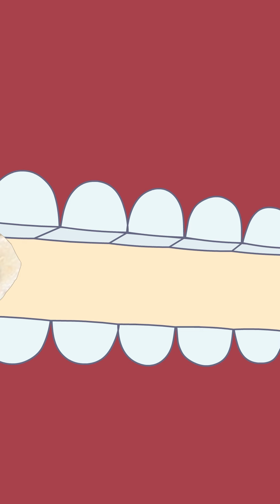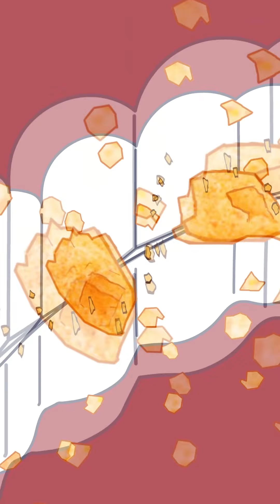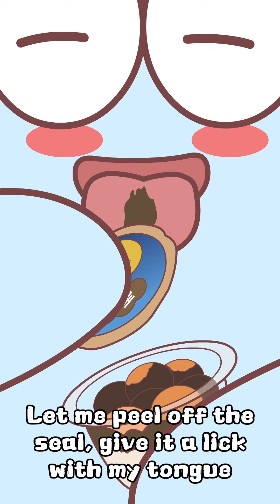【Yummy Report】😍Daily Snack Recommendation: What's your favorite snack?🤩【Little Munchy Puff】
Welcome to join fan club
Hi everyone, I’m Little Munchy Puff.
I love eating munchies. The world is lonely but snack makes me happy!
If you have any snacks that you’d like me to try, please let me know!

Hi~大家好，我是贪吃的小精怪~
你喜欢嘎嘣脆的坚果吗？
喜欢充满童年记忆的小零食
还有回味无穷的糖果和巧克力~
各种各样的美味，小精怪都可以帮你品尝哟~